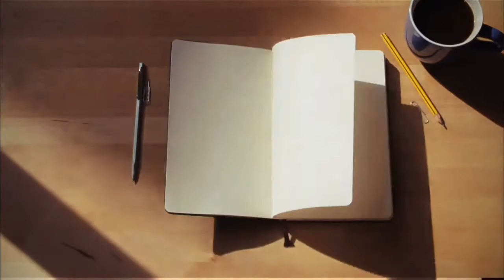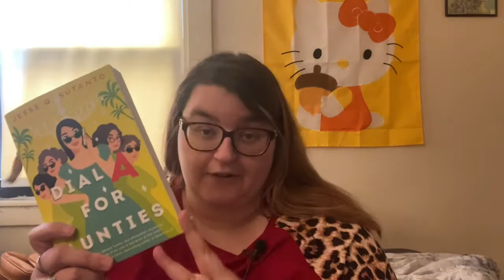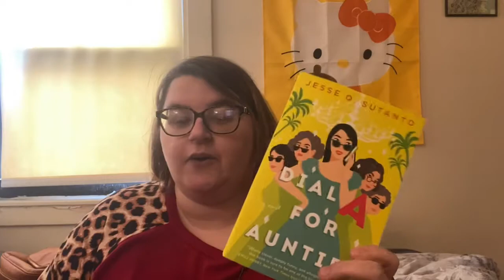Weight watchers Friday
This week was a very good week.